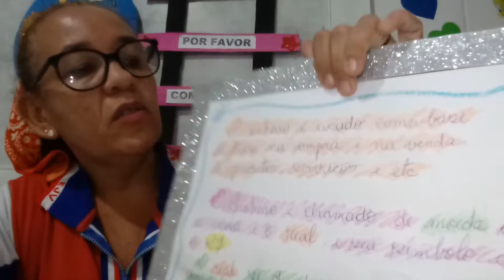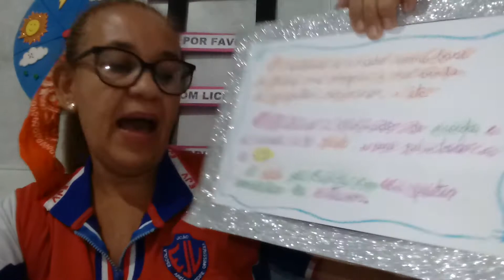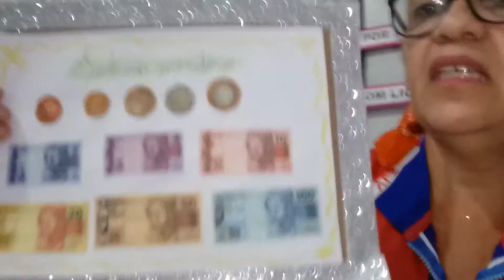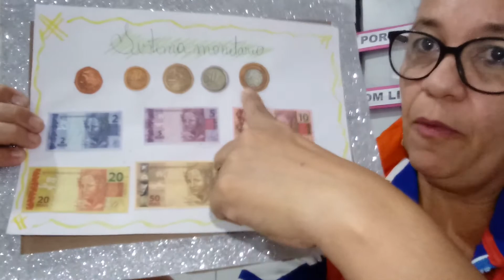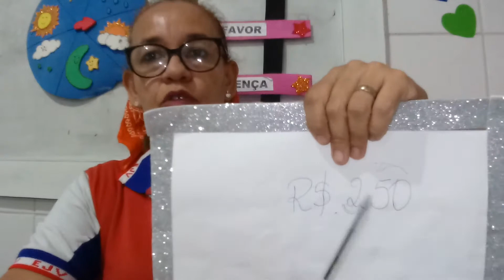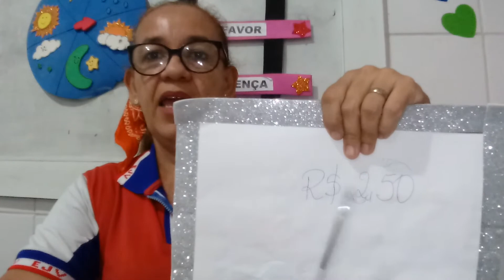Matemática: Sistema monetário - 3° ano A